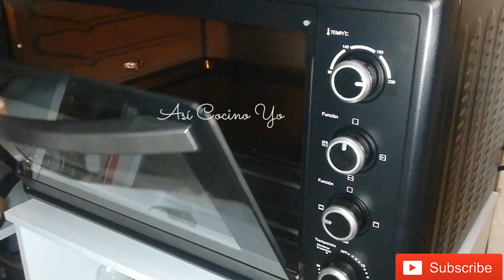Como Partir un Coco